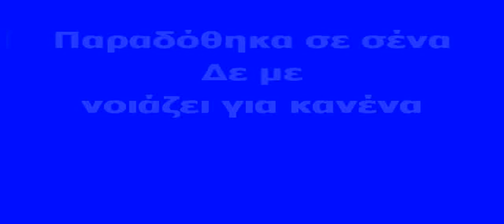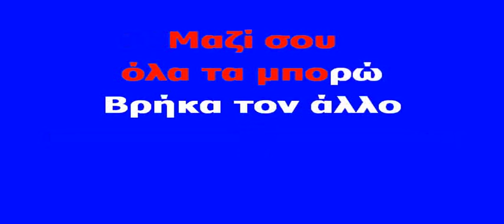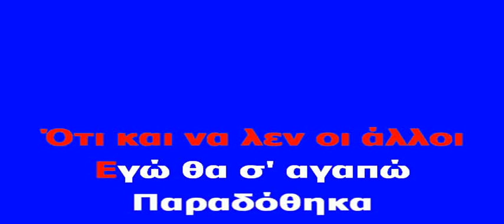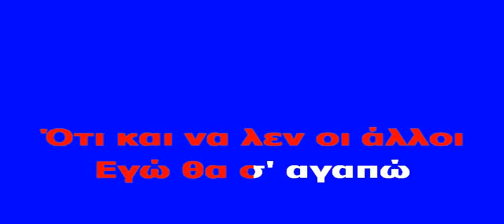ΚΑΡΑΟΚΕ ΑΔΑΜ Paradothika Se Sena ΝΑΤΑΣΑ ΘΕΟΔΩΡΙΔΟΥ